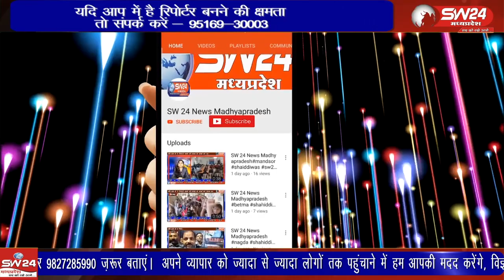राहुल गांधी की संसद सदस्यता को अलोकतांत्रिक तरीके से रद्द करने ,लोकतंत्र की हत्यारी भाजपा सरकार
खातेगाव विधानसभा 173 हरनगाव ब्लॉक में अखिल भारतीय कांग्रेस कमेटी के पूर्व अध्यक्ष राहुल गांधी की संसद सदस्यता को अलोकतांत्रिक तरीके से रद्द करने ,लोकतंत्र की हत्यारी भाजपा सरकार के मुखीया के खिलाफ प्रदर्शन कर पुतला दहन किया।